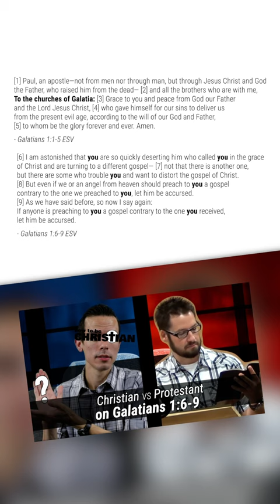tried to slip his false teaching into the Bible.